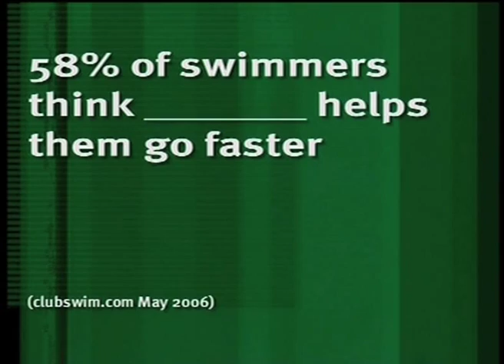DOES DOUG KNOW